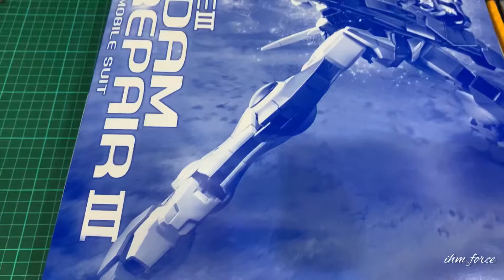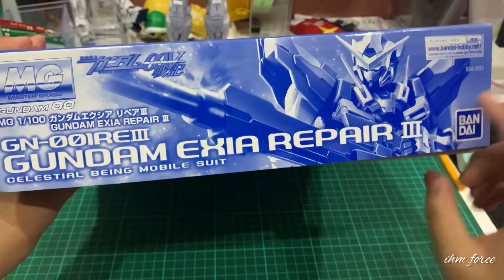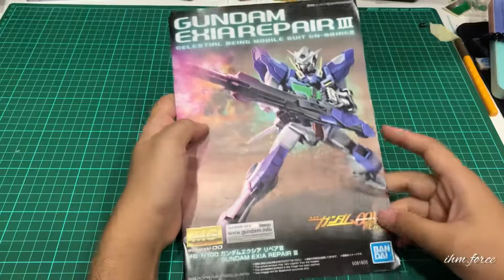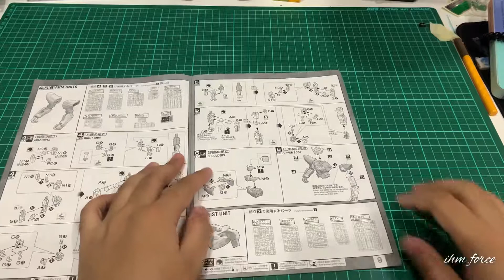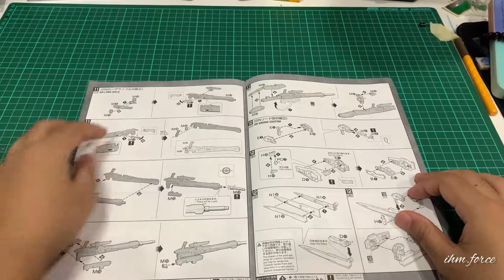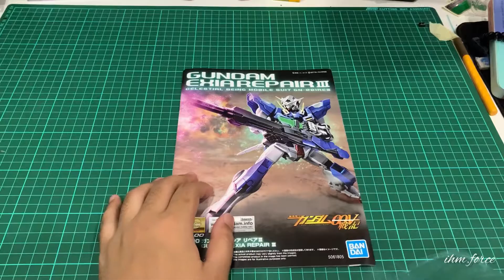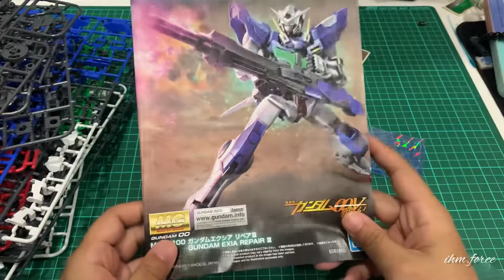Unboxing MG Exia Repair III